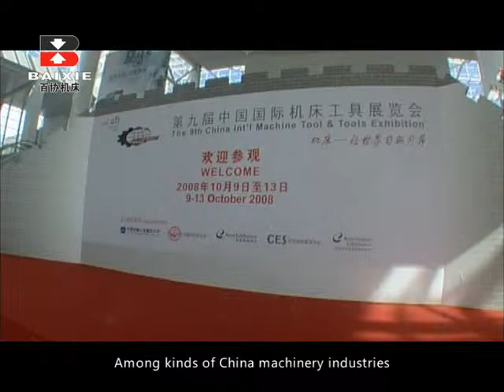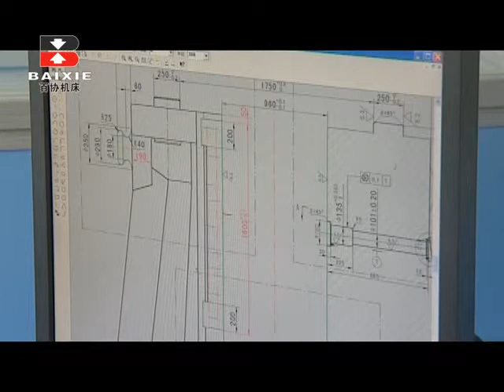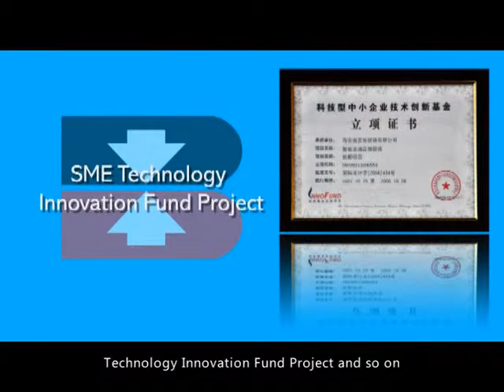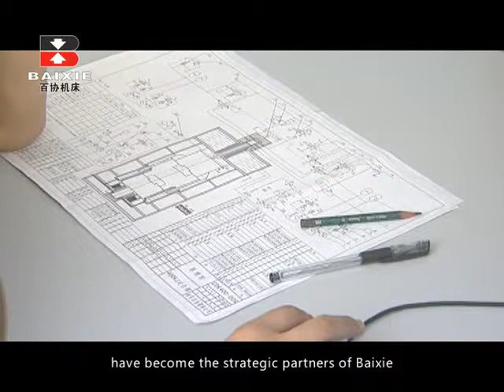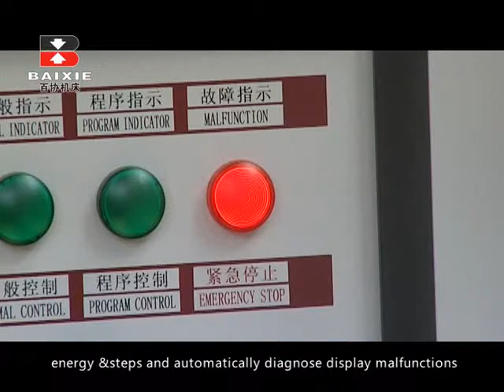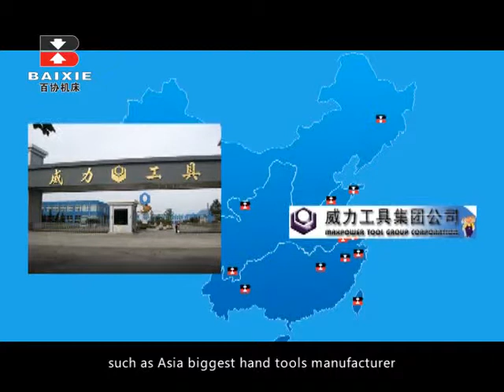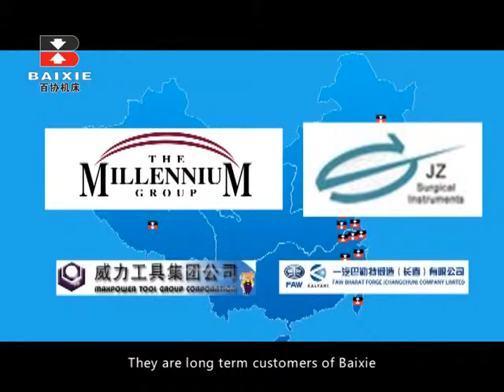Baixie's fully hydraulic forging hammer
Fully hydraulic forging hammer manufacturer base in China, Jiangsu Baixie Precision Forging Machinery Co Ltd. (formerly Haian Baixie Forging Hammer Co. Ltd.), located in Jiangsu Haian Economy & Development Zone,  It is the only professional manufacturer of CNC die forging hammer in China, Jiangsu High & New Technology Enterprise with R&D, manufacture and sale and Nantong Industry-academy-research Demonstrative Company.

We have capacity to manufacture 1000KJ CNC forging hammer in China, heavy CNC pit boring &milling equipment such as TK6916, T6920D and so on, and spacious assembly workshop with craning capacity of 120 tons. Baixie carried out 6S scene management system, passed ISO ISO9001 Quality Management System Certificate, CE certificate and Export License for CNC forging hammer.

Our new patent product, CNC counterblow hammer adopts the advanced technology of the large forging hammer at home and abroad. Special hydraulic coupled counterblow system, advanced hydraulic driving system and person-machine program control system ensure its high effect, energy save, environmental protection, best precision and high reliability, which has the advantages of quality and price compared with other similar products.

Baixie's CNC forging hammers have been widely applied in automobile, motorcycle, engine machine, hydraulic tube, hardware, surgical instruments, stainless steel tableware and spaceflight industry.They are the ideal equipments to produce complicated parts, such as connecting rods, bend axes, rockers, steering knuckle, fork, tie plate, stainless steel knives and forks and surgical instruments, the key equipment of precise forging line.

 "Work in collaboration, Apply in specialty, Update in reality, Improve in time". We will concentrate on development and research on precision forging equipment; stand firmly in the field of the world advanced forging equipment industry with high technology machine, innovated forging theory and practical achievement.